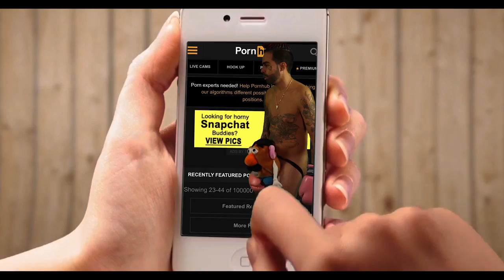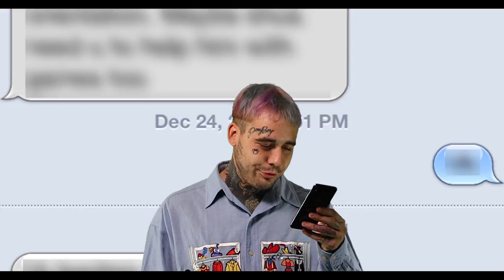Eazy Mac & Golden BSP - Hollywood Friends (Official Video)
Shot by: @altavisuals
Edited by: Golden BSP & Brandon Taylor